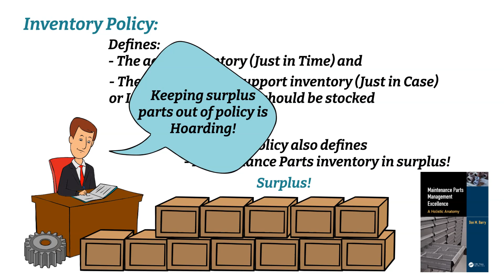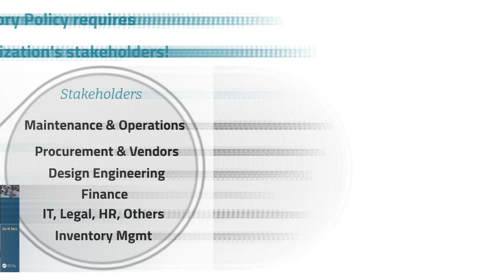Order 7 MPE Definitions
Maintenance Parts Management Excellence, A Holistic Anatomy

I have had many requests to repost these “Doodly” videos.
It supports and promotes a new book targeting corporate and higher learning, Spare Parts Management stakeholders, that is now released (February 2023.)

I hope they provoke some thought on the importance of good Maintenance Parts Management.

Most successful organizations recognize maintenance parts and procurement as critical success factors for asset management excellence and their fundamental supply chain value proposition. This book guides all the stakeholders that influence the success of their Maintenance Parts Operation and their enterprise’s bottom line.
 Find out where you are in pursuit of Parts Management Excellence!
 What is your “Next Level” in your part strategies to support asset management excellence and operational excellence?